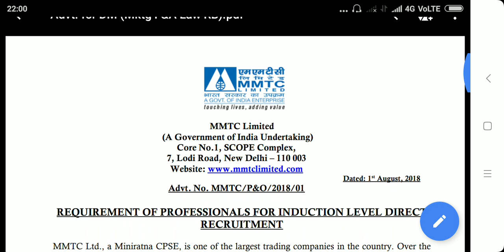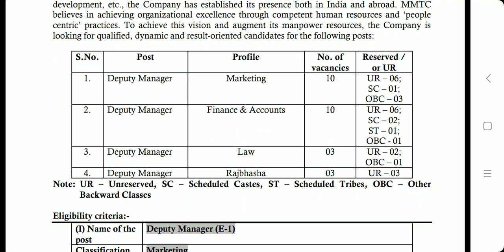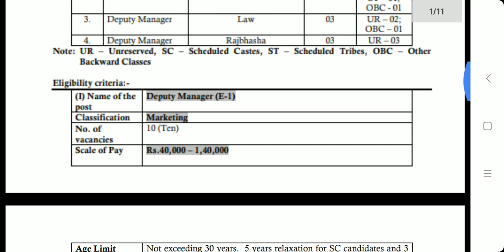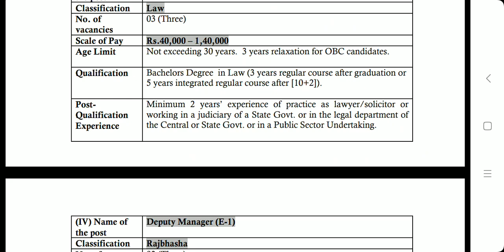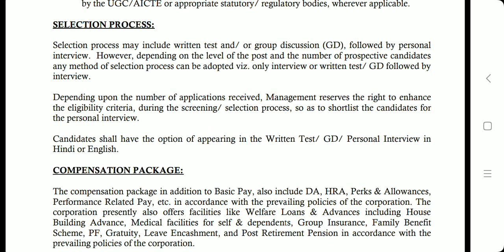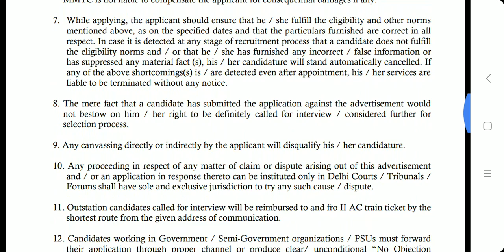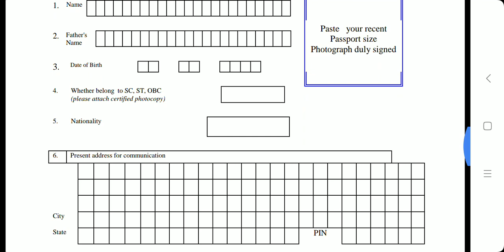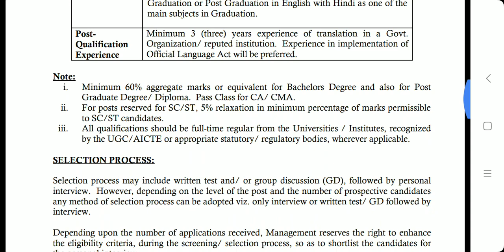MMTC LIMITED Recruitment 2018 IJobsI CA/CMA/MBA/Law/Rajbhasha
Total no. of Post is 26 as Deputy Manager.
Dy Manager (Finance And Accounts)-10 post

Dy Manager (Marketing)-10 post

Dy Manager (Law)-03 Post

Dy Manager (Rajbhasha)-03 Post

for Detail Advt.